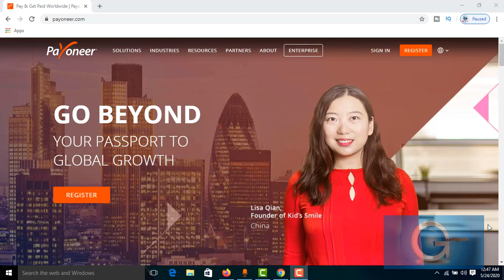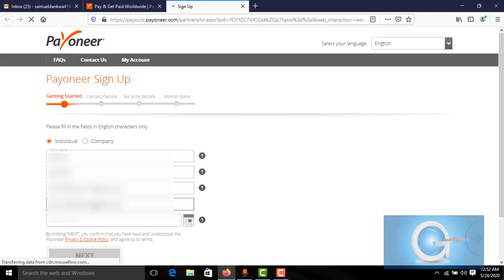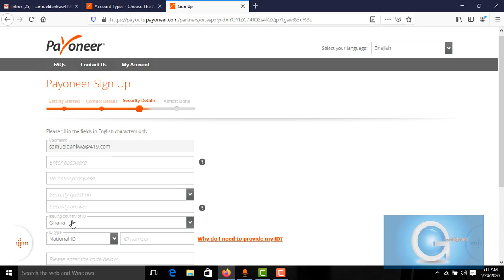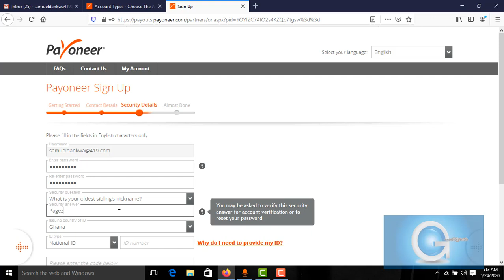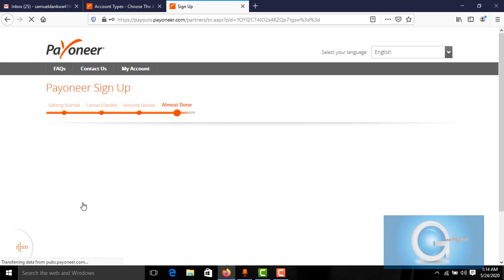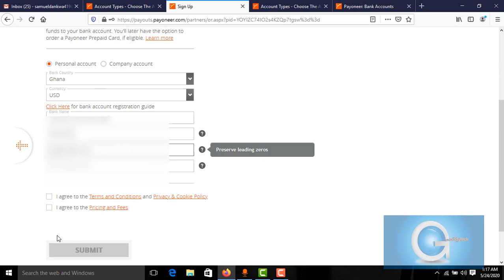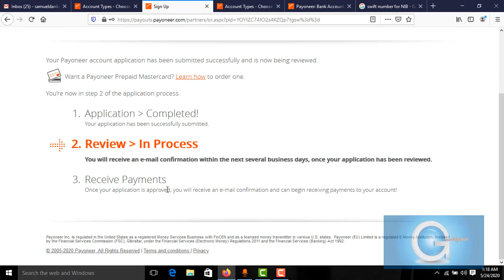How To Get/ Open A U.S Bank Account As a Non-Resident(Without SSN or Visiting The State)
How to get an US bank account number as a non resident to receive online payment? In this video we will discuss an option to get it using Payoneer.

If you are a non resident in the US or if you can't come to the United States to open a bank account, using Payoneer can be a great way to still be able to receive payments using an US bank account number.

Hey! If you’re new to the channel… I'm Godfred Agyapong.